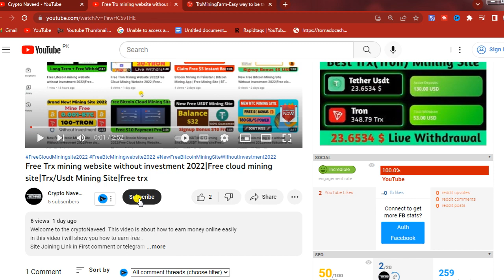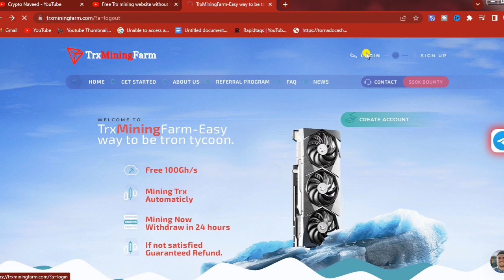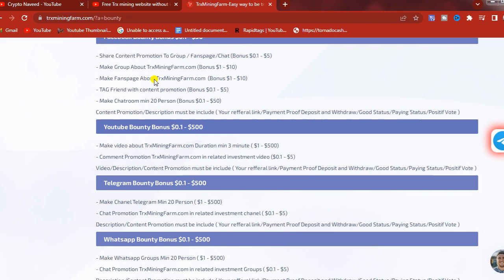Free Trx mining website without investment 2022|Free cloud mining site|Trx/Usdt Mining Site